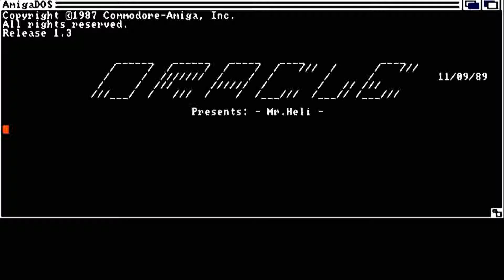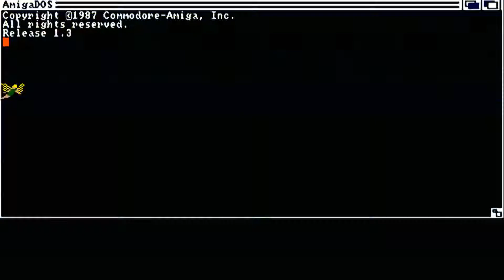AMIGA Mr Heli AMIGA OCS Firebird 1987 h Oracle+hCCSt+2 Avenger